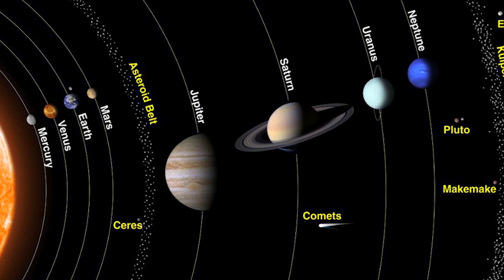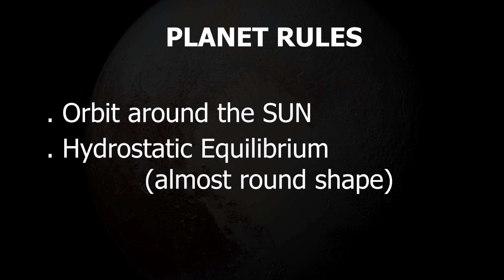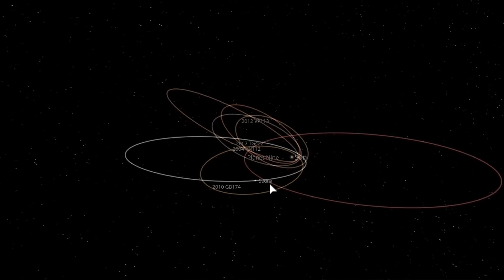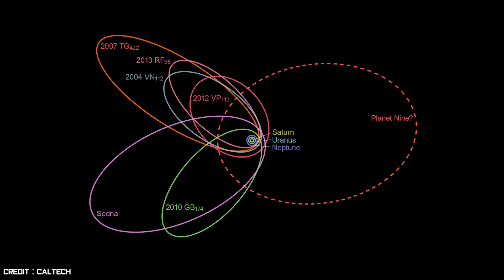ஒளிந்திருக்கும் ஒன்பதாம் கிரகம் - Planet 9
Scientists believe there is another planet way bigger than our earth dubbed super earth orbitting around the sun.